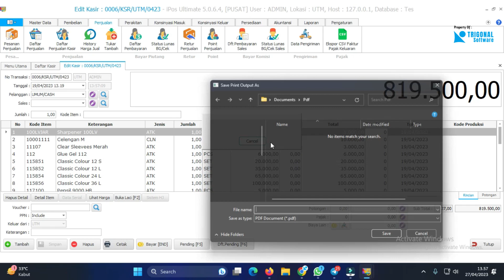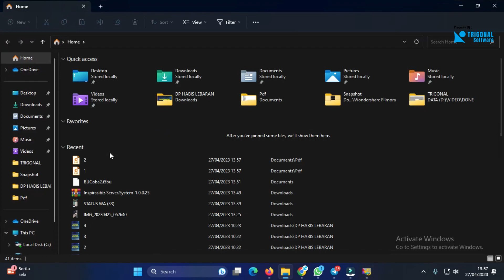Cara Mudah Desain Kasir Agar Tidak Terpotong Saat Input 15 Item Lebih di Ipos 5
Pada video kali ini kami akan mentutorialkan tentang bagaimana Desain Kasir Agar Tidak Terpotong Saat Input 15 Item Lebih di Ipos 5. Yuk simak video ini sampai habis ya.